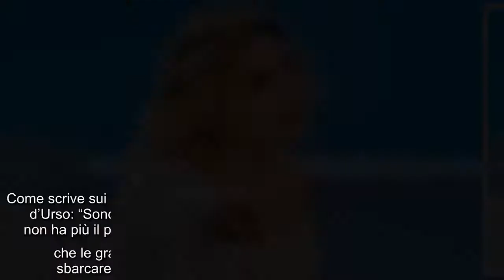Barbara d’Urso torna in televisione con Pomeriggio Cinque dal 6 settembre: “Pronta!” Sembrano lontan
Barbara d’Urso torna in televisione con Pomeriggio Cinque dal 6 settembre: “Pronta!” Sembrano lontanissimi i tempi in cui l’inizio della stagione